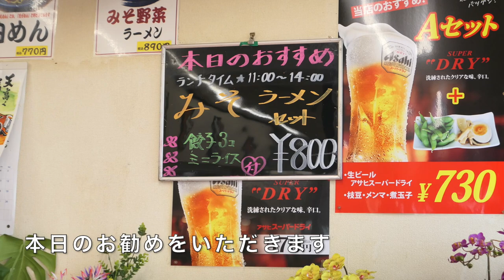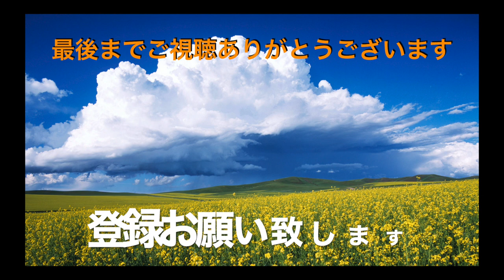【ガキ大将 ③】 給料日前のコスパの良い 味噌ラーメンセットを食す ＃919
給料日前のコスパの良い　味噌ラーメンセットで乗り切ります